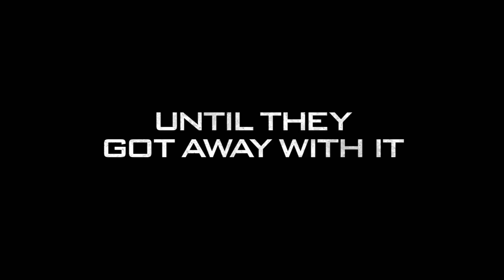'Kidnapping Mr. Heineken' Trailer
Director:  Daniel Alfredson

Starring:  Sam Worthington, Jim Sturgess, Anthony Hopkins

The inside story of the planning, execution, rousing aftermath and ultimate downfall of the kidnappers of beer tycoon Alfred "Freddy" Heineken, which resulted in the largest ransom ever paid for an individual.